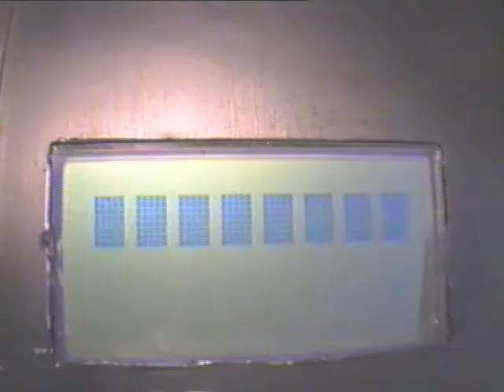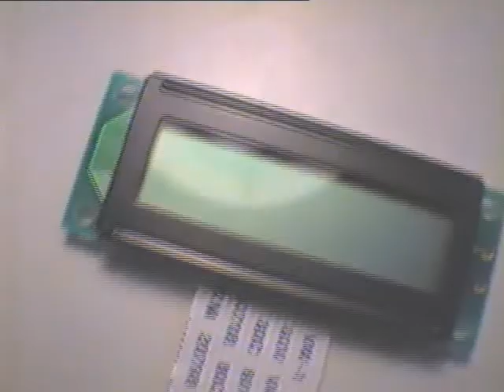TinyPONG non-boring version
Forget the previous versions of TinyPONG!
(ok if you are a Nerd, you can watch the first one, but the second one just sucks).
This video focuses more on the gameplay, is fast-cut (compared to the other two) and I hope you like it!
It now has 2 builtin games: PONG and Breakout, which can be started by setting player 1's potentiometer either to the left or to the right on startup.
Also, there is a hidden third game:
If you put the console (the small one) in your pocket, when you put it out again, you get a puzzle game: put the pieces together until the console works again!!